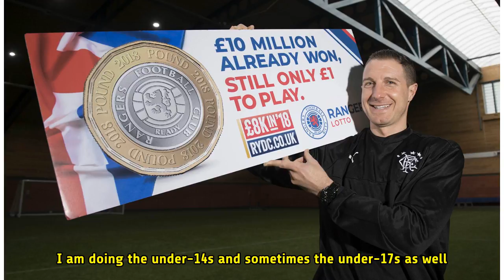Gregory Vignal hopes he can inspire the next generation of Ibrox kids after returning to Rangers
GREGORY VIGNAL played his part in one of the most famous days in Rangers’ recent history as he helped Alex McLeish’s side clinch the title on Helicopter Sunday. Now the Frenchman is determined to inspire the next generation of Light Blues kids that are aiming to write their names in Ibrox folklore f...